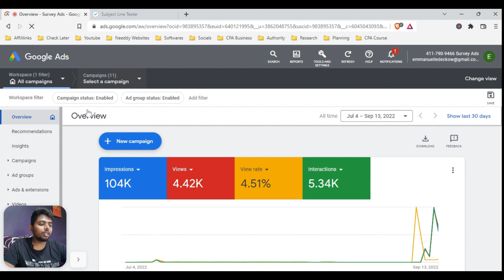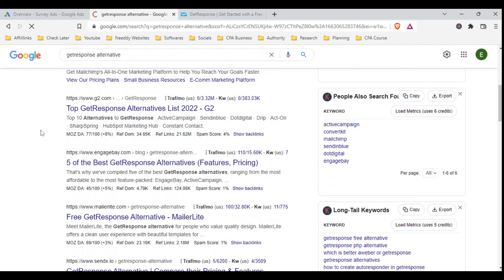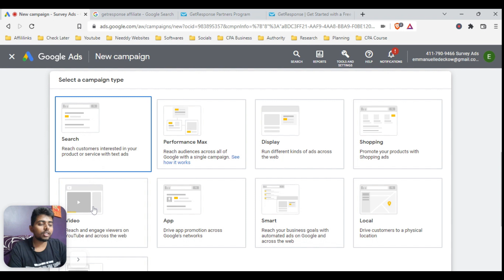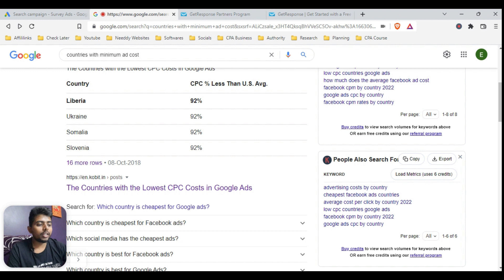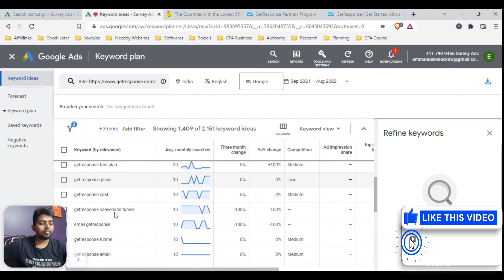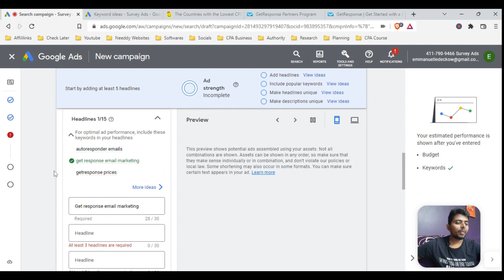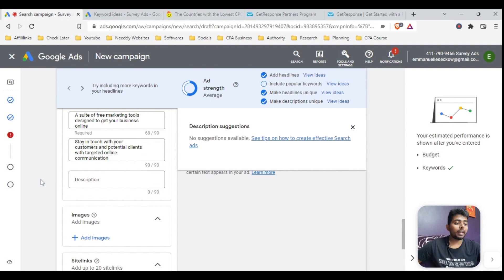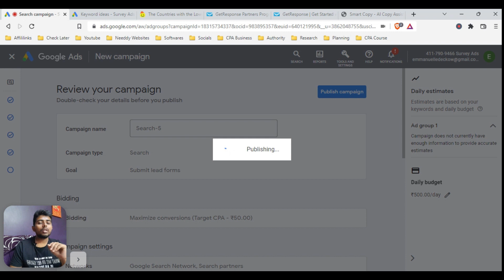How to make money from Google AdWords – The Ultimate Guide | Google Ads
Hi Guys, My Channel is here to help you get started on how to make money online. So join me and discover the hidden secrets which helped me start earning money. I discuss methods to earn money without doing any hardwork and even if you are  having a job or business. You will also learn to leverage your skills and knowledge and start generating passive income on your own.

google ads se paise kaise kamaye
google adsense
google adsense account kaise banaye
google ads account kaise banaye
google ads for youtube channel
google adwords
google adwords se video promote kaise kare mobile se
how to create google adwords campaign - step by step
how to run ads on google adwords